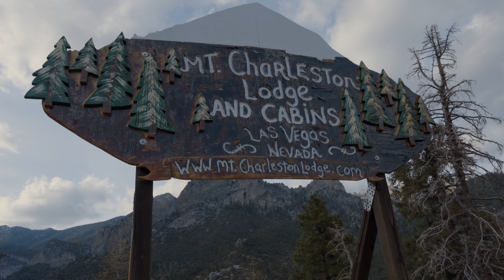2022 REVEL Mt Charleston Marathon: Tintin Itson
Tintin Itson in the 2022 REVEL Mt Charleston Marathon.